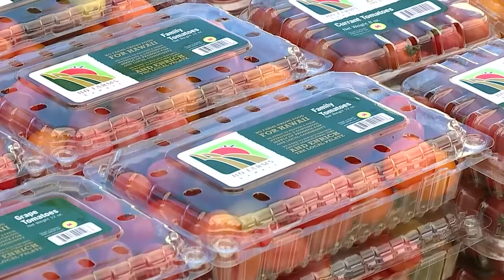Empowered: Malama Hawaii-The Future of Tourism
Hawaii's tourism industry is vital to our state's economy, creating businesses, jobs, and providing revenue to the state. In recent years there's been a renewed focus on the right tourism, so that we don't overtax our natural resources and are respectful of the Hawaiian culture.

See more of the team that is Working for Hawaii on our